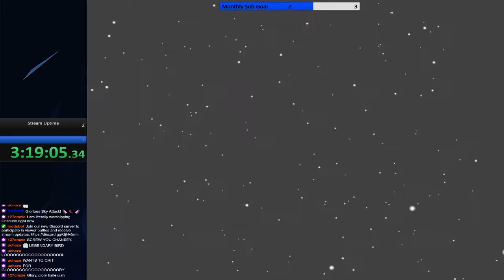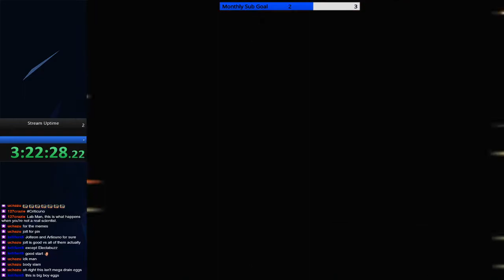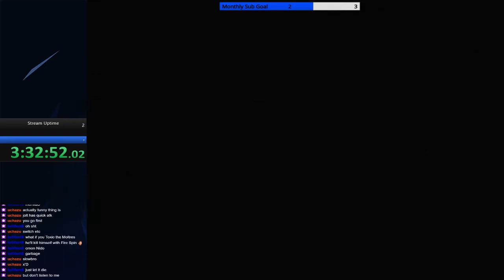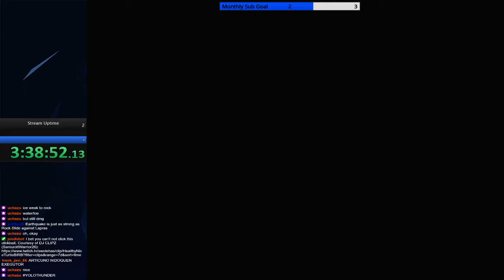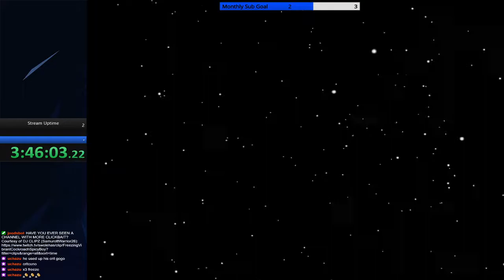Round 2 Prime Cup Ultra Ball All Battles Pokemon Stadium Rentals Only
While this was a difficult challenge, it was nowhere near as difficult as the Poke cup ultra ball round 2. It only took me 2 tries, unlike the former, which took 4 or 5 entire days of streaming.